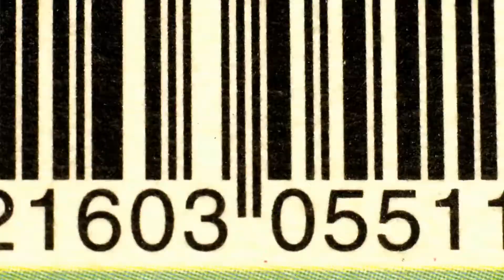Elbroar - Shopping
Happy 70's and 80's inspired feel-good shopping music, featuring wah-wah guitars, piano, clarinet, claps and vocals. Hustle and bustle, contagiously positive, makes everyday worries simply melt away. The perfect music for a perfect day.